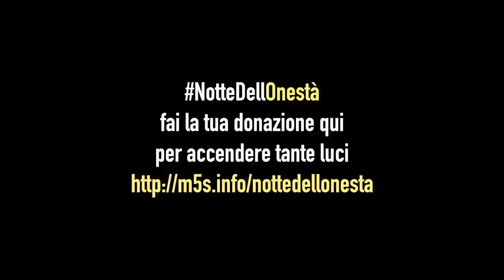NotteDellOnestà - Alessandro Di Battista - Andrea Sartoretti